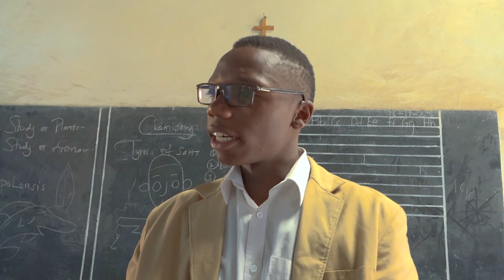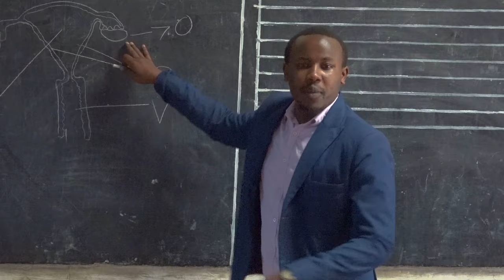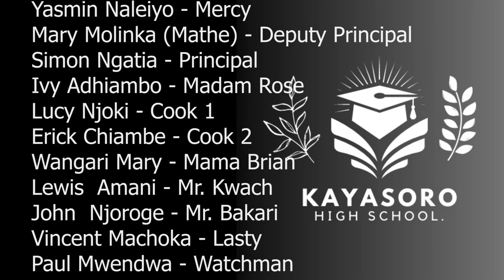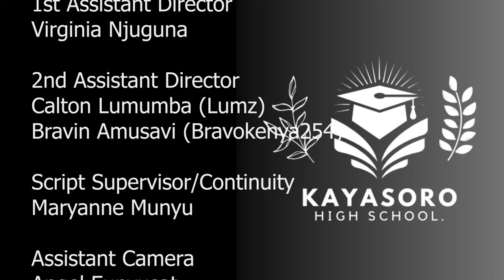KAYASORO HIGH SCHOOL 2 /KENYAN FILM / HIGH SCHOOL CHRONICLES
The second part of Kayasoro school flix ...